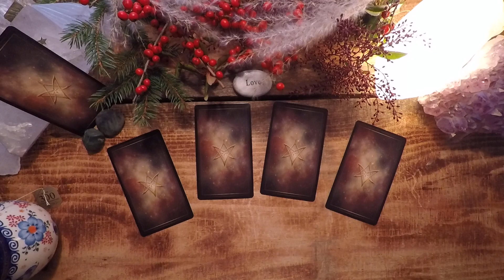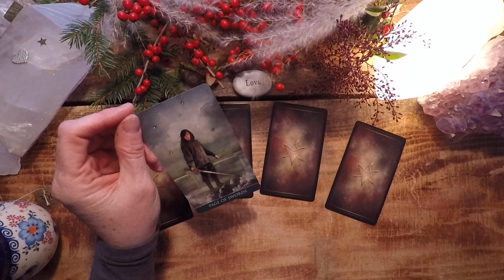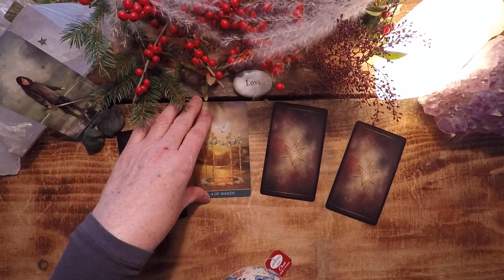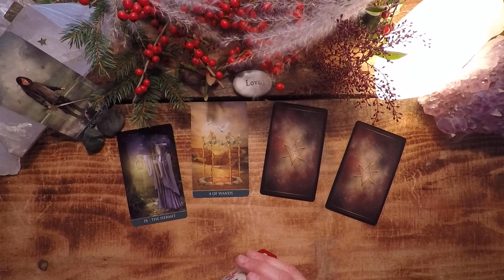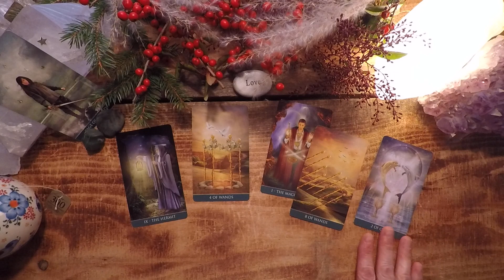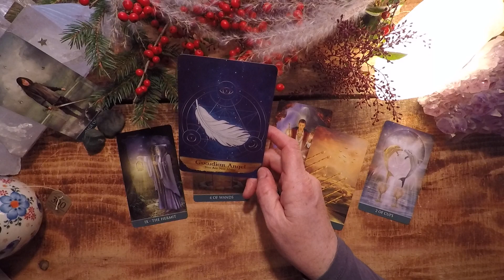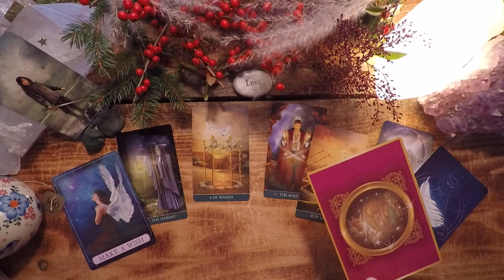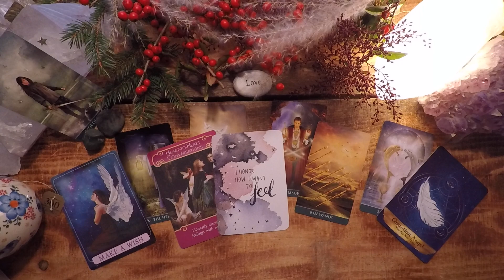Gemini December 2019 - Go Getter! Creating The Life of Your Dreams!!!